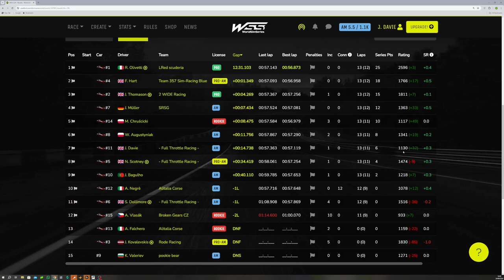Assetto Corsa World Sim Series Lime Rock - Trying to keep out of trouble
With a turn 1 that is always dangerous can we get a good result at Lime Rock in the World Sim Series on Assetto Corsa'

00:00:00 Intro
00:01:07 Race
00:14:40 Results
00:16:13 Links

Channel Highlights
First Channel Member - Chris Peers

32gb RAM
No RGB
cheap keyboard/mouse
Cheap webcam

Racelab Overlays